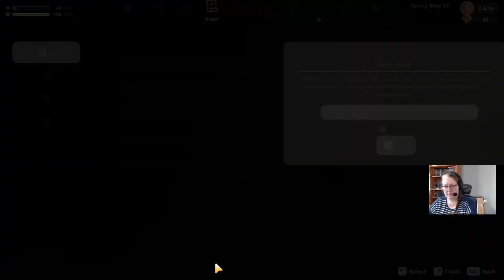Suki’s Smoothies & a Photo for Jim: Coral Island– Series 1: Blaze – Ep.08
Blaze works on building relationships with the Starlet town townies, goes diving and harvests more crops.

00:00 Start of Spring, Day 16, Year 1
01:17 Morning television
04:03 Farming
07:34 Deliveries, exploring, meeting people, gathering
08:28 A morning meeting with Jim
09:30 Looking for Jim, meeting people and exploring town
18:37 Returning Jim’s picture
27:31 End of Spring, Day 16, Year 1
27:46 Start of Spring, Day 17, Year 1, and morning television
28:24 Farming and inventory maintenance
31:05 A delivery for Suki’s smoothies
33:27 Museum donations
36:38 Diving for the day
48:21 End of Spring, Day 17, Year 1

Welcome to my first full-release play through of Coral Island. Meet Blaze, and adventure with her as she returns to her childhood home of Coral Island and tries to save it from a predatory oil company.

Like to play Coral Island for yourself?

You can find more about Coral Island on the Stairway Games

You can find more from the Coral Island publisher, Humble Games, on their